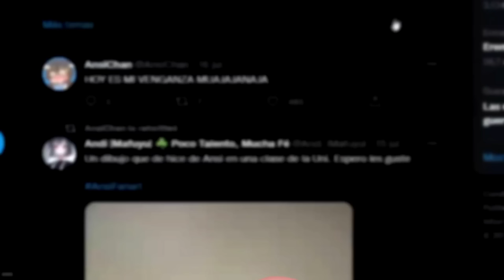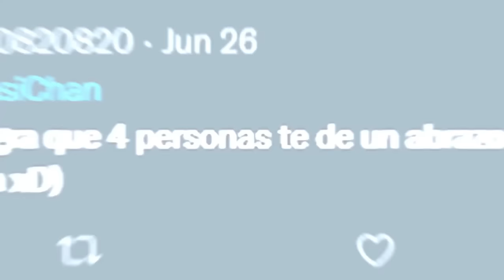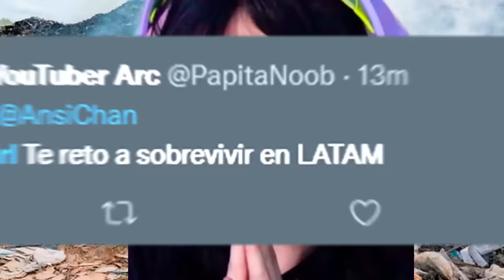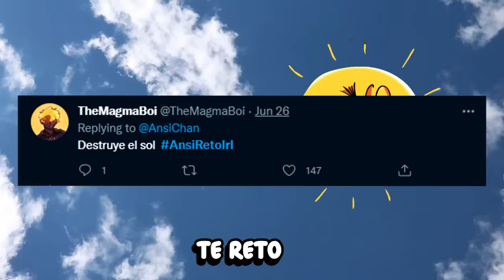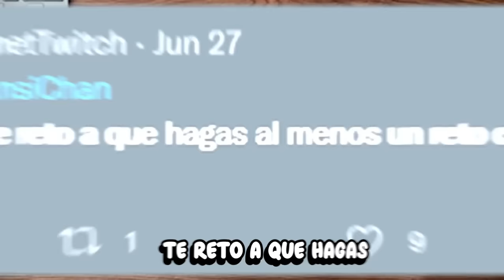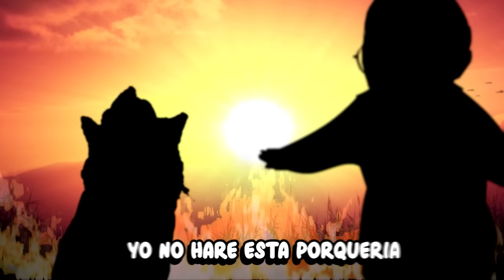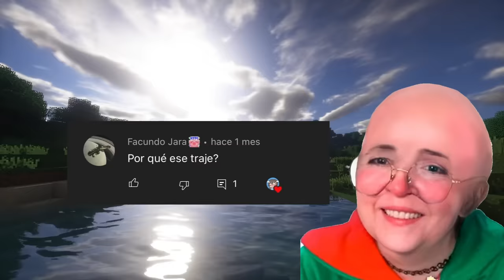El CHAT me RETA a... #2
Hoy haré todos los retos que ustedes me digan pero IRL